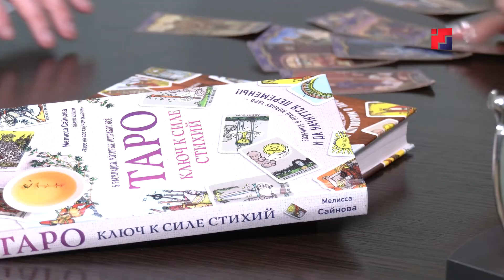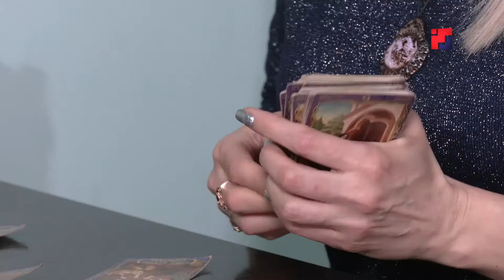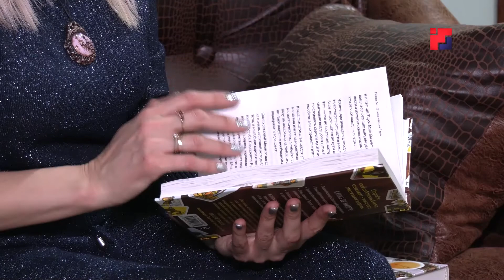Есть ли место колдовству в современной жизни?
Всем выйти из сумрака! 28-е января по народному календарю - Павлов день, этот праздник также известен как день колдуна. Нужен ли нашему городу Ночной дозор, и как же живется магам и колдунам в 21 веке – разбиралась наша съемочная группа.